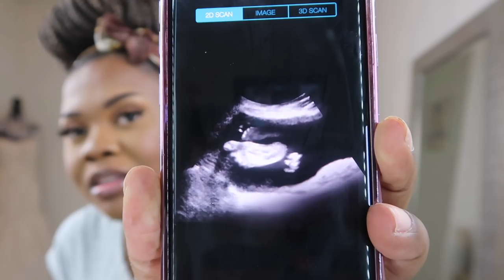24 WEEKS PREGNANT | BUMPDATE + BELLY SHOTS!!!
Baby Registry